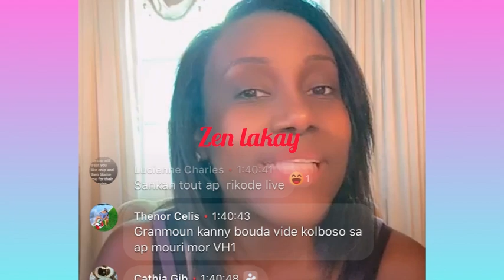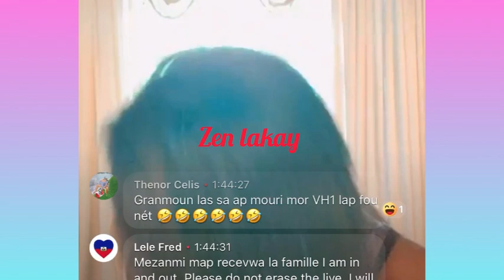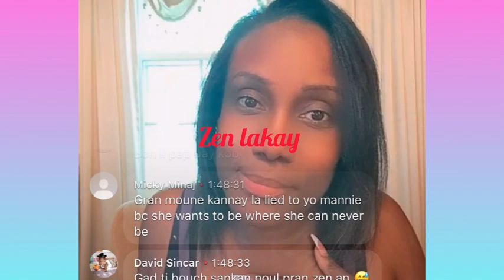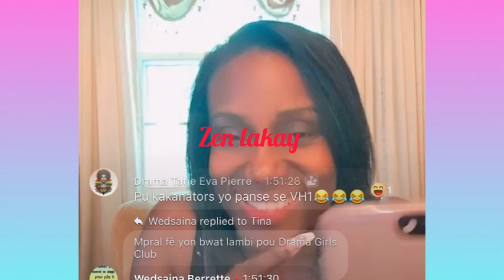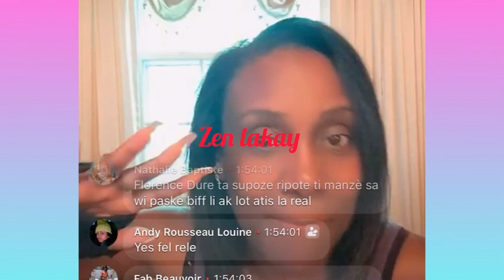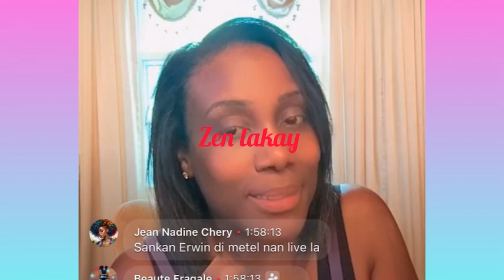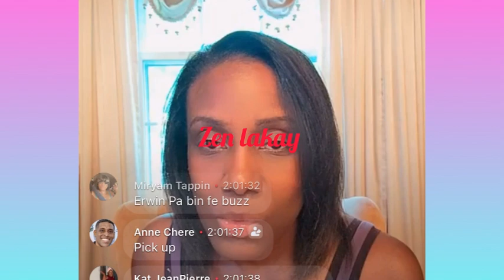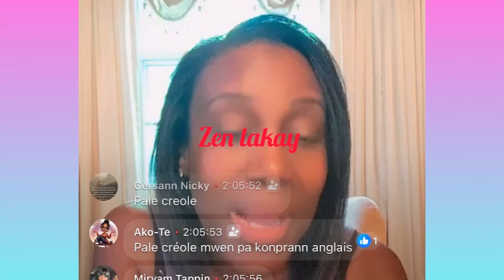Sankan Vs Blondedy part 3